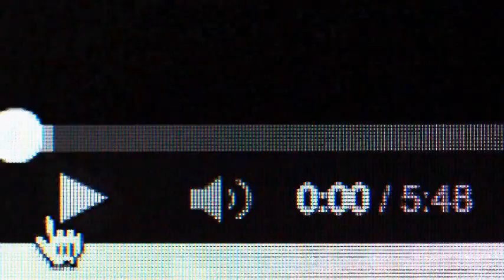Fit mom faces backlash for fat shaming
edit: yes i know the thumbnail the word "shaming" is spelled wrong but i am not going to change it. cause i am too lazy.